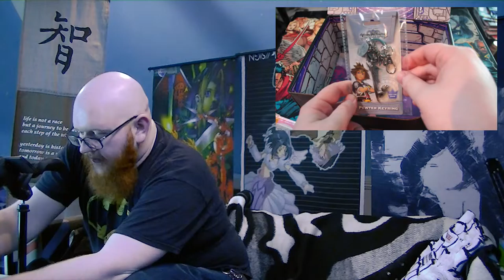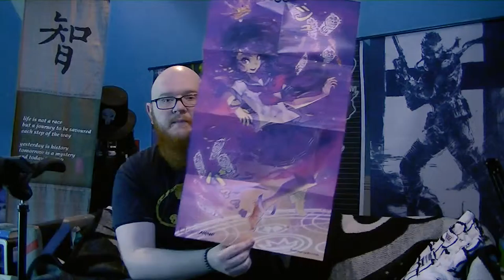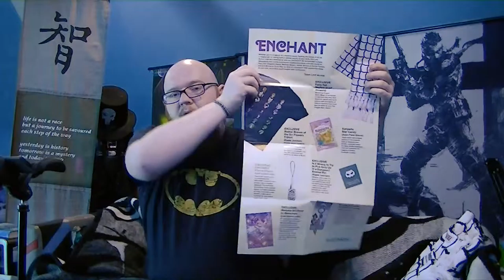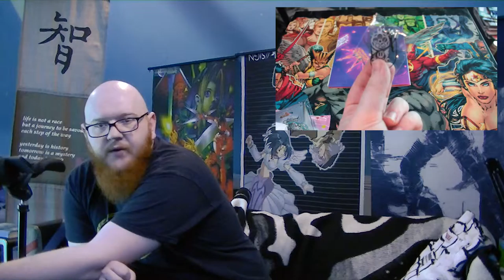ANIME LOOT Unboxing -Enchanted and Dazzled (JAN 2016)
Anime crate unboxing for January 2016
Use the link below for a Discount on your First Crate -